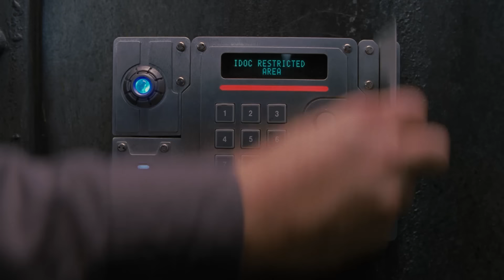Escena Introductoria | Hombres De Negro 3 (2012) | Now Español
HOMBRES DE NEGRO 3 está NOW PLAYING y la puedes alquilar o comprar

En HOMBRES DE NEGRO 3, los agentes J (Will Smith) y K (Tommy Lee Jones) regresan... en el tiempo. J ha visto cosas inexplicables en sus 15 años con los Hombres de Negro, pero nada, ni siquiera los extraterrestres, lo desconcierta tanto como su compañero sardónico y reservado. Pero cuando la vida de K y el destino del planeta están en juego, el agente J tendrá que viajar al pasado para corregir las cosas. J descubre que hay secretos del universo que K nunca le dijo, secretos que se revelarán cuando se una al joven agente K [Josh Brolin] para salvar a su compañero, la agencia y el futuro de la humanidad.

NOW PLAYING ESPAÑOL es un canal hecho para fanáticos del cine, por fanáticos del cine. Aquí encontrarás todos los momentos, escenas, avances y más memorables de todas tus películas favoritas en español. Ya sea que te guste la comedia, la acción, el drama, el terror, la ciencia ficción, los westerns o cualquier otro género cinematográfico, siempre podrás encontrar lo que buscas en NOW PLAYING.